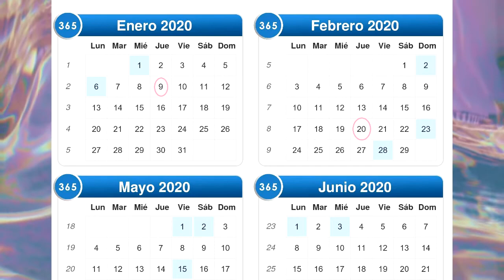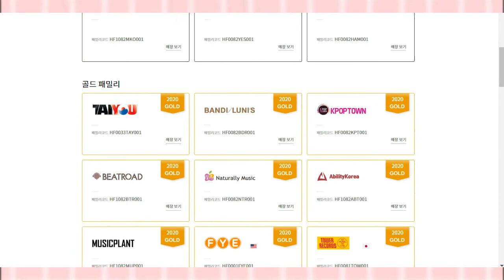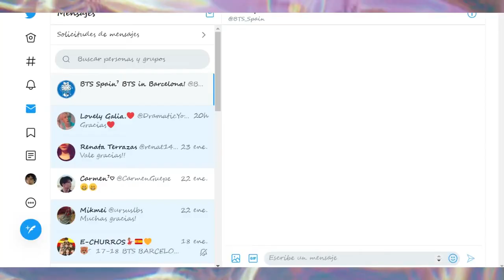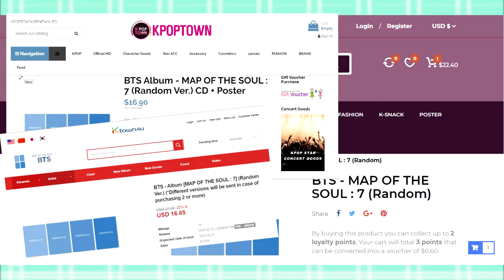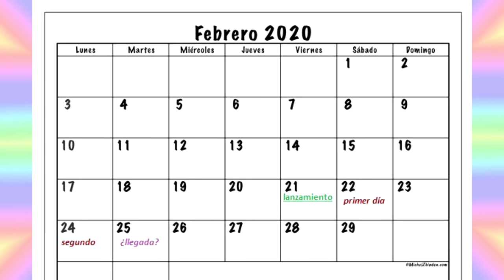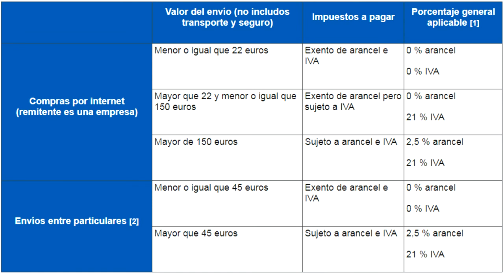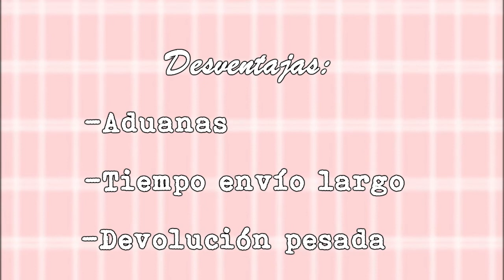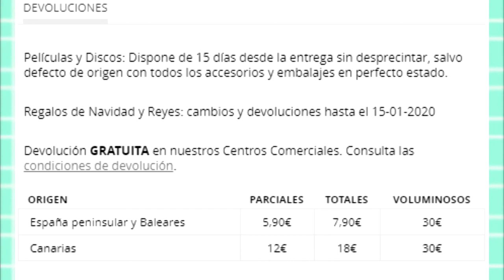Guía definitiva para COMPRAR MAP OF THE SOUL : 7